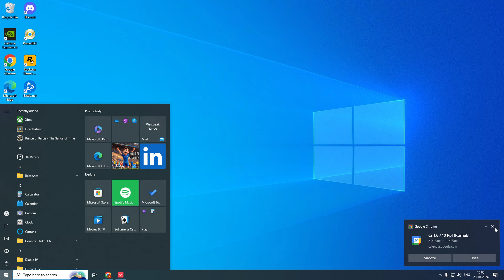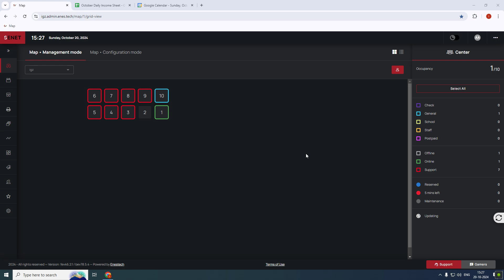Valorant | Unrated Gameplay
Gaming is all about Passion If you like what you watching please subscribe & click on the bell icon so you won't miss an update and appreciate all the like and the support that the community has been giving and we hope the support will continue all the way. stay tuned for more exciting games and better gameplay.

Valorant is a tactical first-person hero shooter video game that was developed and published by Riot Games in 2020. This free-to-play title draws significant inspiration from the Counter-Strike series, incorporating various mechanics such as the buy menu, spray patterns, and movement inaccuracy. The game's development commenced in 2014 and was initially teased under the codename Project A in 2019. Valorant officially launched on June 2, 2020, for Windows. In June 2024, it was made available on the Xbox Series X/S and PlayStation 5, although crossplay between PC and console platforms is not supported.

Watch me play Valorant in this unrated gameplay video! Join me as I take on opponents and try to secure the win in this intense shooter game.